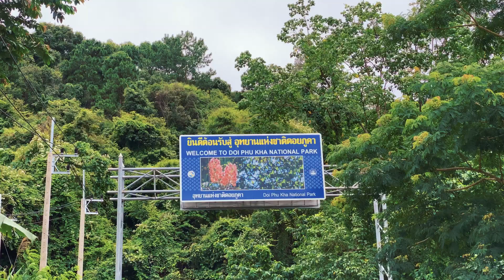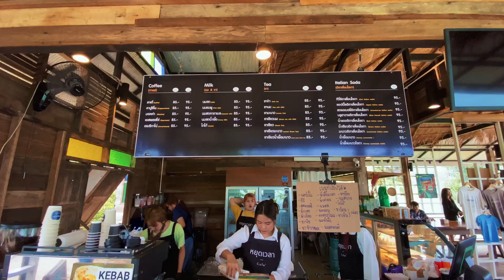C & P Big Bike Rental Honda XL750 Transalp Day III Doi Phu Kha View Point - Sapan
C & P Big Bike Rental Day III Doi Phu Kha View Point - Sapan